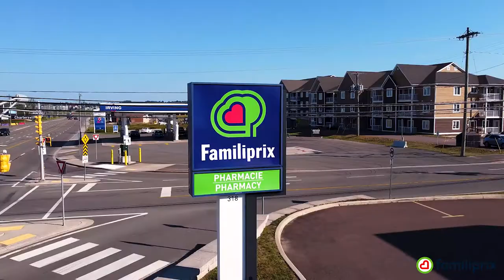Pharmacie Familiprix Pharmacy - Dieppe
Here is a video montage taken earlier this year of the Familiprix pharmacy in Dieppe.